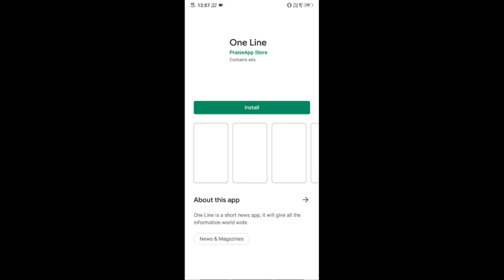Rajanikanth,Kamal Politics కమల్ రజిని జోడి చరిత్ర సృష్టించైనా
కమల్ రజిని జోడి చరిత్ర సృష్టించైనా